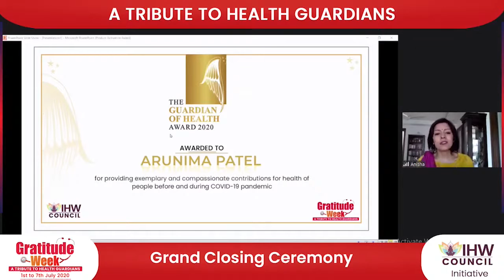Arunima Patel, Conferred With The Guardian of Health Award 2020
Arunima Patel, Founder and Managing Director, iGenetic Diagnostics, conferred with the prestigious Guardian of Health Award during Gratitude Week for Health Guardians! The Award was conferred by Shri Ramdas Athawle, Hon'ble Minister of State for Social Justice and Empowerment.
The awardees included Prof MV Padma Srivastava, Head, Neurosciences Centre, All India Institute of Medical Sciences, New Delhi; Dr Jeyaraj Durai Pandian, Principal & Professor of Neurology, CMC Ludhiana & Vice President, World Stroke Organisation; Dr Alpesh Gandhi, President, Federation of Obstetric and Gynaecological Societies of India.